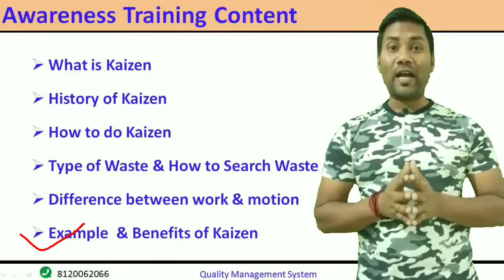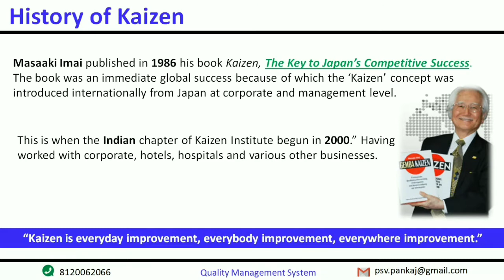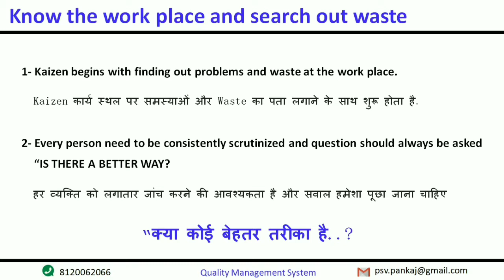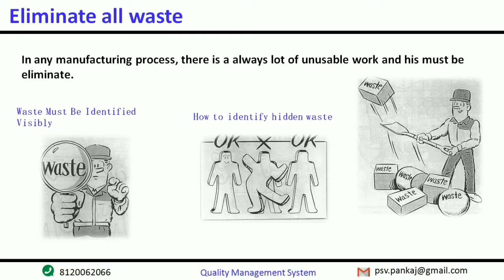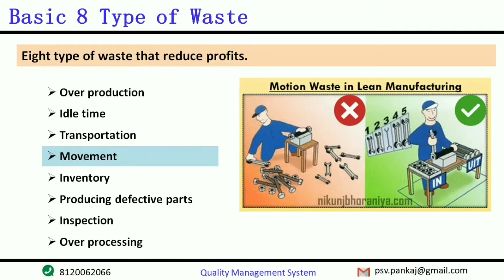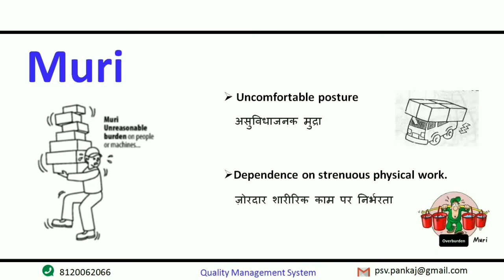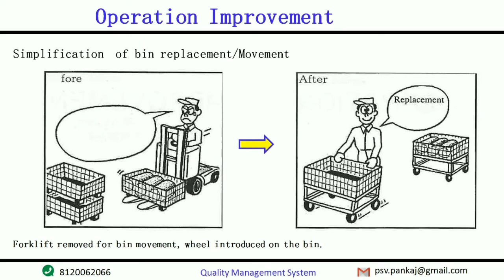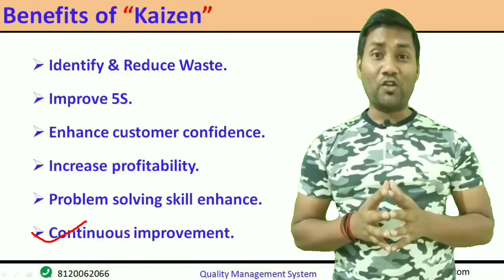What is Kaizen, What is kaizen explain, What are the 4 principles of kaizen, Meaning of kaizen.